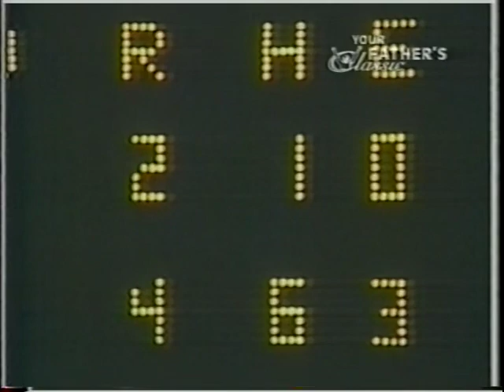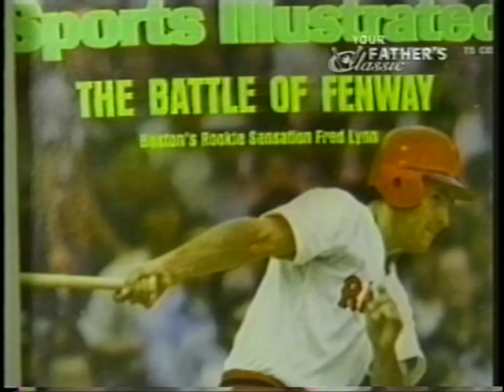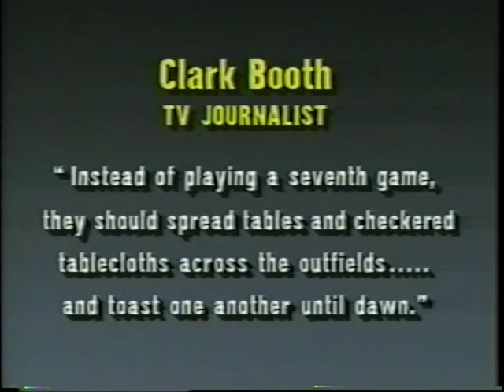Boston Red Sox: 1975 and the Gold Dust Twins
A video exploring the arrival of Fred Lynn and Jim Rice in 1975.